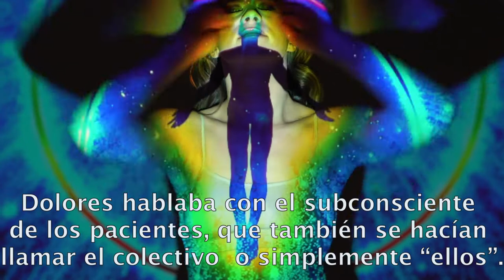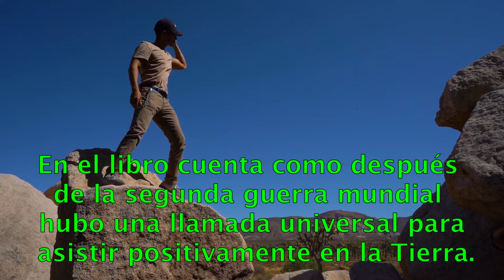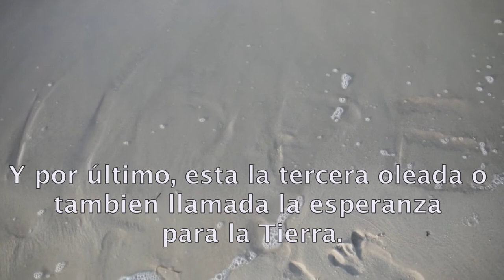DEL LIBRO LAS 3 OLEADAS DE VOLUNTARIOS EN LA TIERRA #20.- raúl pipaon ibañez - goldenphi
Para comprar el libro puedes buscar en amazon el nombre Dolores Cannon. Aqui el texto en castellano:

Este trabajo está inspirado por la recopiladora del conocimiento perdido Dolores Cannon en su libro Las 3 oleadas de voluntarios en la Tierra. Dolores Cannon usaba la hipnosis podía acceder al subconsciente de sus pacientes y obtener información muy elevada y reveladora. Dolores hablaba con el subconsciente de los pacientes, también el colectivo o simplemente “ellos” que también se hacían llamar. En su libro decía que el subconsciente puede acceder a información del ser superior, sanar al paciente y encontrar el proposito/misión de la vida del paciente. En el libro cuenta como después de la segunda guerra mundial hubo una llamada universal para asistir positivamente en la Tierra. Miles de Almas escucharon la llamada y decidieron encarnarse en la Tierra. Algunas de ellas provenian de la Fuente o Dios o su casa y que todo era maravilloso y amoroso. La primera ola de voluntarios eran los pioneros y nacieron alrededor de los años 50. Ellos eran los que fundaron la base en la Tierra ya que la experiencia en aquellos tiempos era muy dura. Para la primera ola era muy dificil vivir en la Tierra porque no estaban acostumbradas a tanta violencia y tanta negatividad. Muchos en la primera ola querían volver a casa pero no sabían donde estaba. Alrededor de los años 70-80 vinieron la segunda ola. El subconsciente de los pacientes decía que estos solo tenían que ser ya que su energía era muy poderosa e influyente. Los de la segunda ola podían ir a centro comercial y afectar a todos energeticamente como si fuesen antenas. Y por último, esta la tercera ola o tambien llamada la esperanza para la Tierra. En esta ola los de esta ola también llamados niños indigo venían con todo ya preparado. Este es una sintesis del libro las 3 olas de voluntarios de Dolores Cannon.